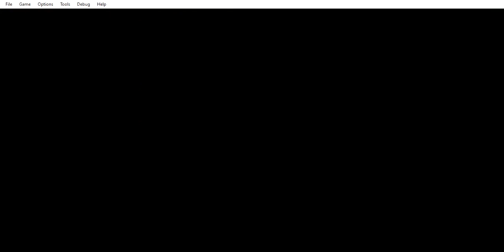Wizards & Warriors (NES) (Re-do (Again)): Part 7 - Level 7 (Normal Path)!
00:00 - Beginning of Part 7 of Wizards and Warriors (NES)
01:15 - Gem Hunting & Collecting 7
02:00 - Me talking about the music and graphics of Wizards & Warriors (NES) and it's sequels and the sequels's brief gameplay/design
06:00 - This is the artifically longest level in existence.
08:05 - Oh look, another hidden gem room!
12:17 - Here's ANOTHER hidden gem room!
13:25 - Boss of Level 7/Level 7 Clear/End of Part 7 of Wizards & Warriors